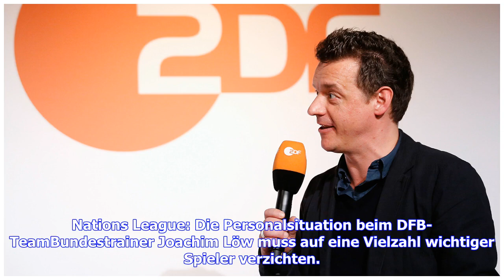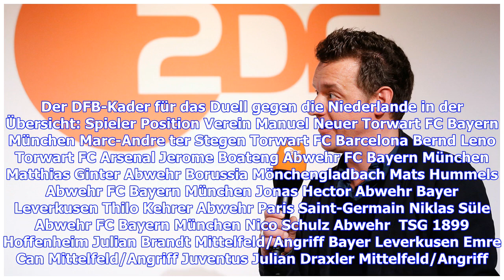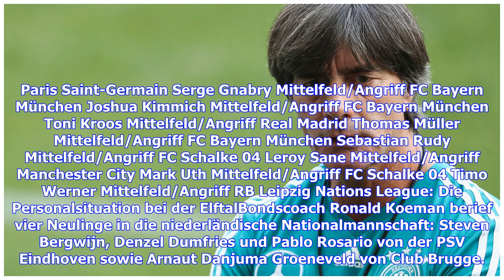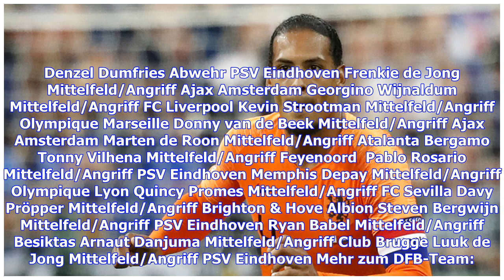Deutschland gegen Niederlande heute live im TV und LIVE-STREAM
Erstmals nach sechs Jahren kommt es zum ewigen Traditionsduell zwischen den Niederlanden und Deutschland. Beim letzten Aufeinandertreffen trennten sich Oranje und das DFB-Team in einem Freundschaftsspiel torlos, am Samstagabend (20.45 Uhr) spielen die beiden Schwergewichte unter Wettbewerbsbedingungen in der Nations League gegeneinander. Dabei ist das DFB-Team weiterhin auf Wiedergutmachung für die Schmach bei der WM im Sommer aus. Erst zweimal trat die Mannschaft von Bundestrainer Joachim Löw n...